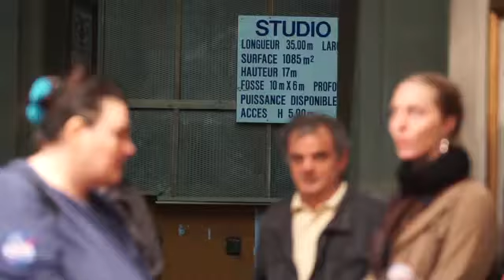Versailles season 2 filmingVersailles TV